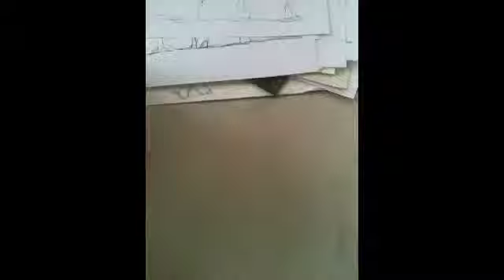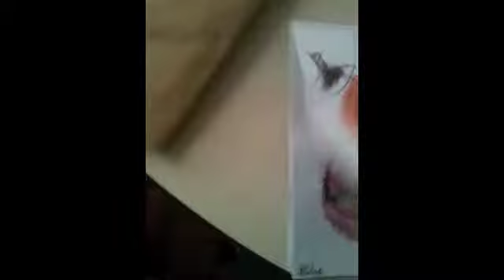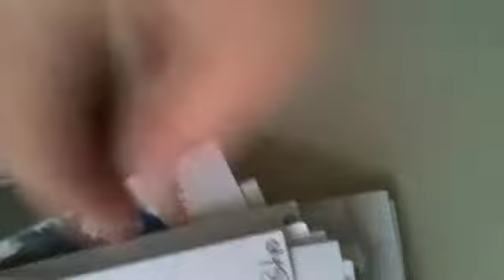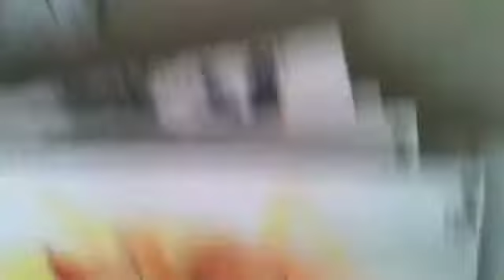art doc 3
My Uncle Charlie died recently.  He was an artist and musician in San Francisco.  I am documenting the huge amount of his art as I go through it in his apartment.  I hope you enjoy this.  It is an amazing collection.  He was a great man.